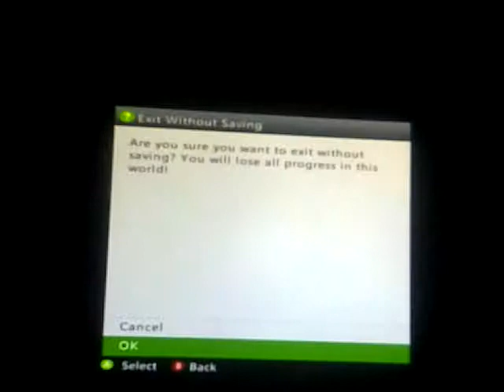Abandoned Hospital - Minecraft Map Review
Another Map I made but It's a good map isn't it